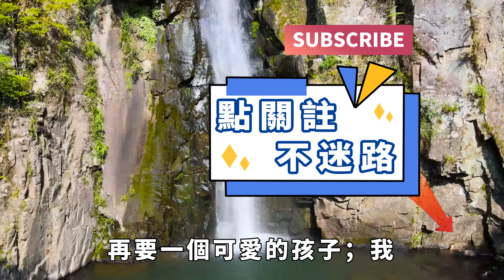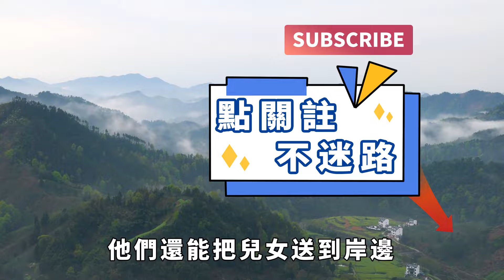人老了有五怕，我最怕第三種，你呢？【簫默國學】為人處世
《喬家的兒女》中有這樣一段臺詞：
「這人啊，都有老的時候。」
我們的父母，我們的朋友，甚至我們自己，都將不可避免地，成為這些老人中的一員。
人生不過百，常懷千歲憂。
行至暮年，身體逐漸衰弱，能力逐漸不濟，人們也難免會被各種各樣的糟心事所困擾。
其中最讓人感到害怕的，就是這5件事了。為人處世